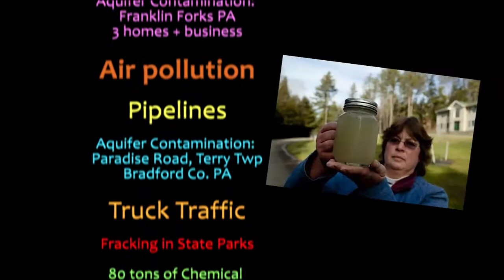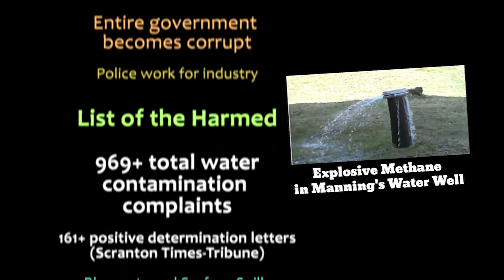Rob Astorino wants to FRACK YOU in the Southern Tier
He says there is "no reason not to Frack the Southern Tier.". Oh yeah? More like 10,000 reasons.